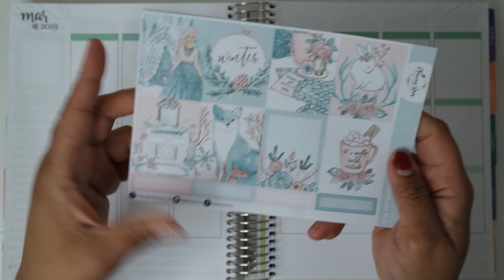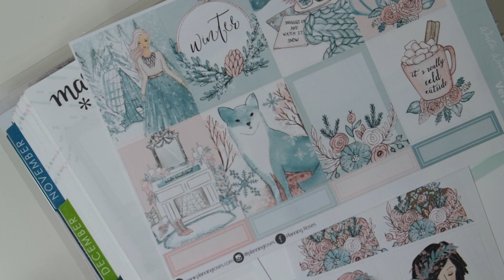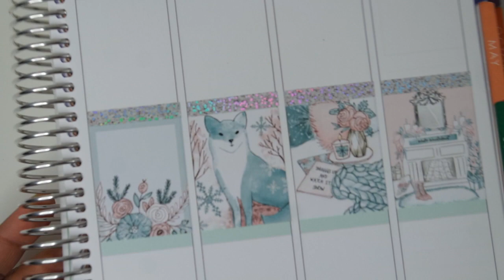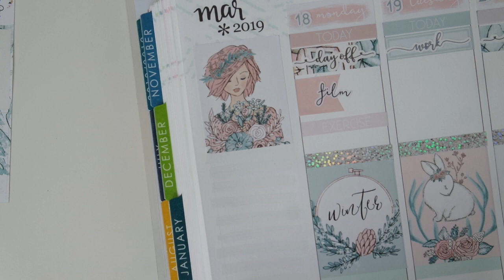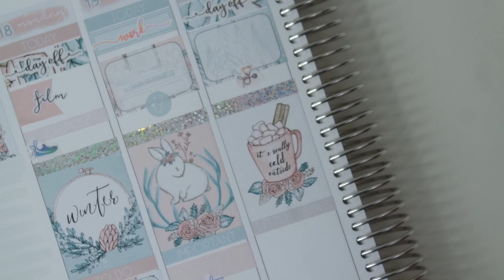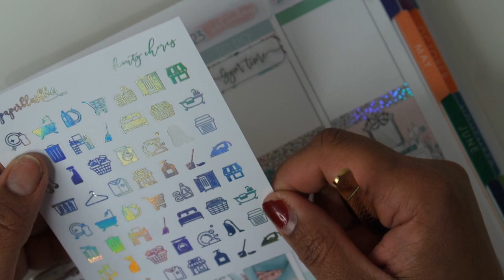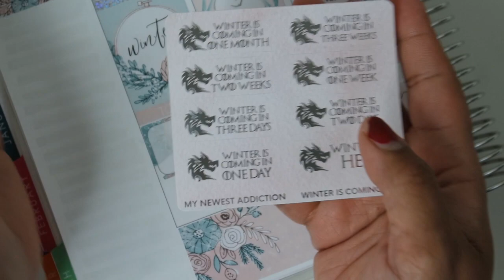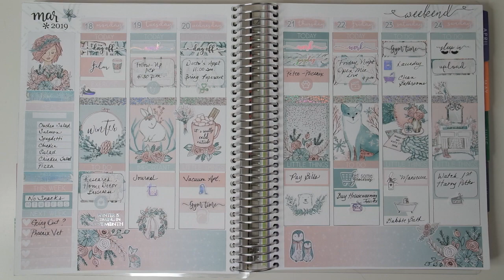Plan with Me Ft. Planning Roses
Hey Gorgeous! Thanks so much for taking the time to watch this video.

Sara Elizabeth Prints

Paper Blush Bar